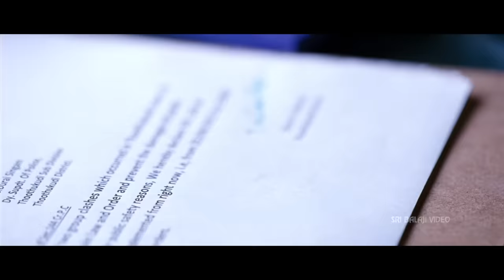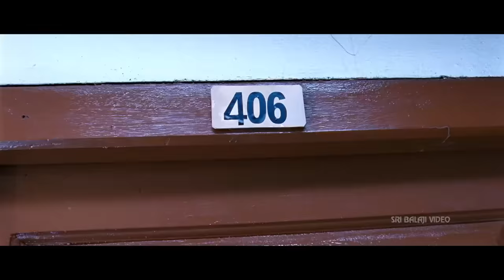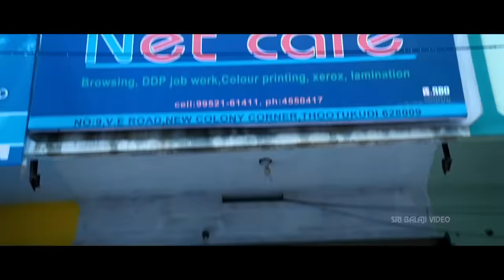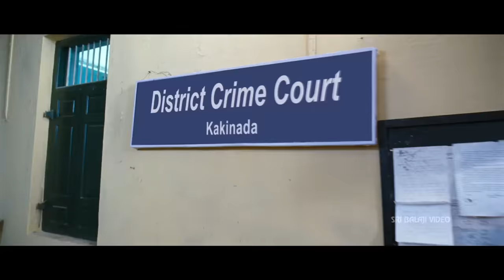Singam (Yamudu 2) Telugu Movie Part 6/14 | Suriya, Hansika, Anushka | Sri Balaji Video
Watch & Enjoy Singam (Yamudu 2) Telugu Movie, starring Suriya, Hansika Motwani, AnushkaShetty, Anjali, Vivek, Santhanam, Danny Sapani, Nassar, Vijayakumar, Mukesh Rishi, Story - Screenplay & Direction Hari, Music Composed by Devisri Prasad.

Home Minister (Vijay Kumar) summons Narasimham (Suriya) to resign his job and go to Kakinada in the guise of NCC teacher in a college. His mission is to secretly observe the activities of two important people Guru (Mukesh Rushi) and Tyagaraj (Rehman). Narasimham is supposed to join duty of a cop when it's the right time. Satya (Hansika) a student in Narasimham's college falls in love with him. She is also a close relative to Tyagaraj. Kavya (Anushka) is waiting in the wings to get the approval of Narasimham's father for their marriage. The rest of the story is all about how he manages these two girls and how he performs his duty as a cop in the most convincing way.